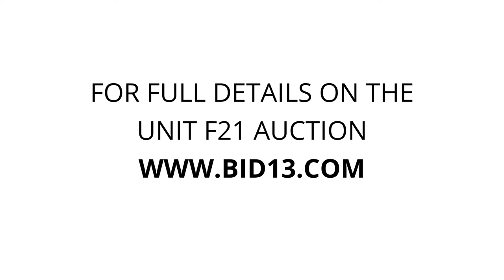U-Stor Abilene-TX - Unit f21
chairs, boxes